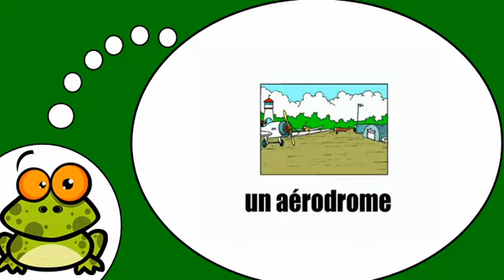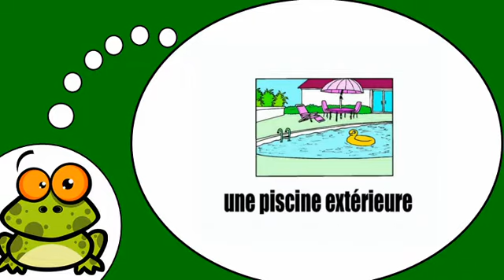Где мы находимся